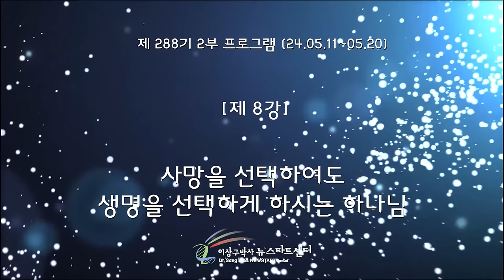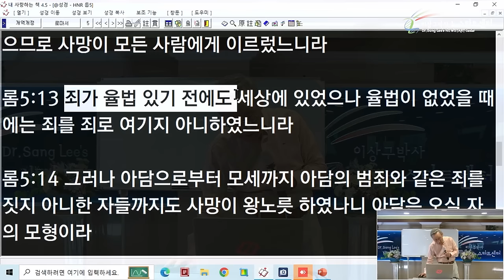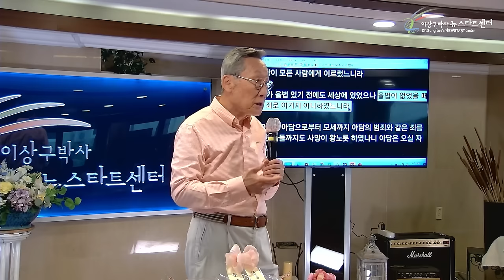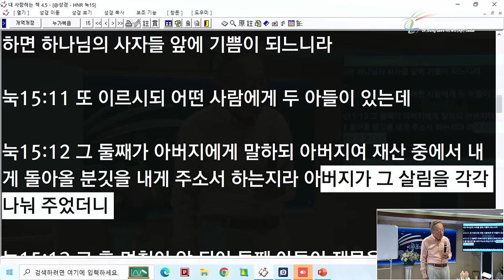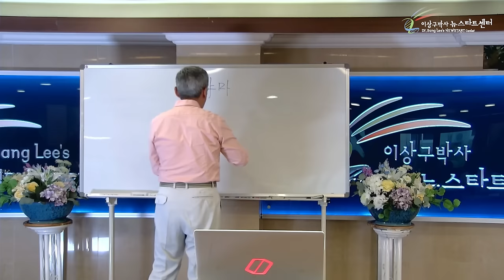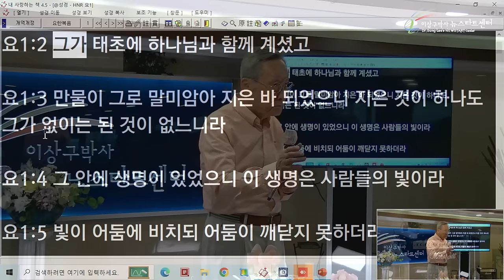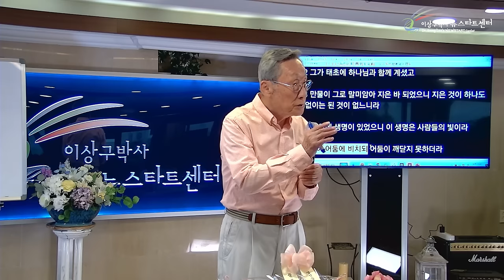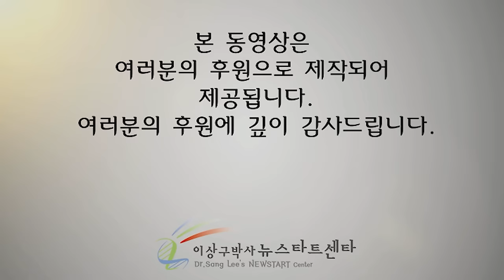[뉴스타트 성경강의] 사망을 선택한 사람에게도 생명을 주시는 하나님